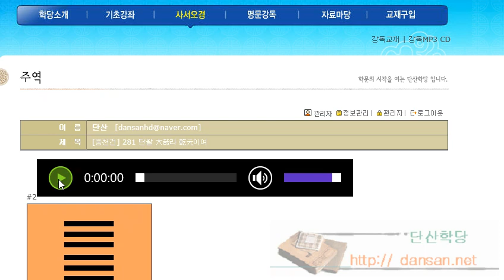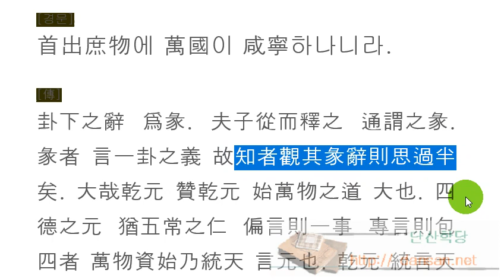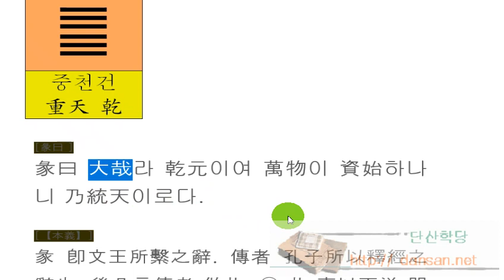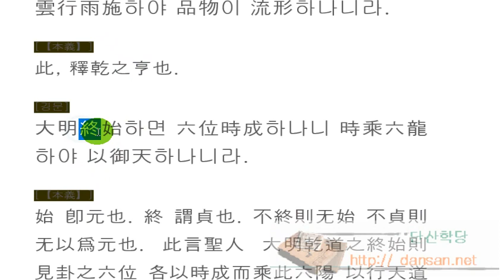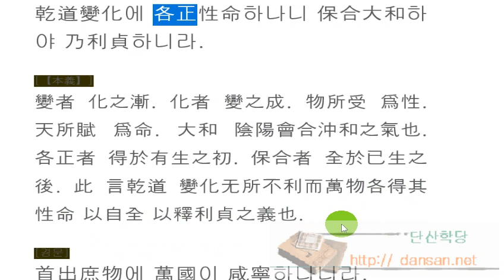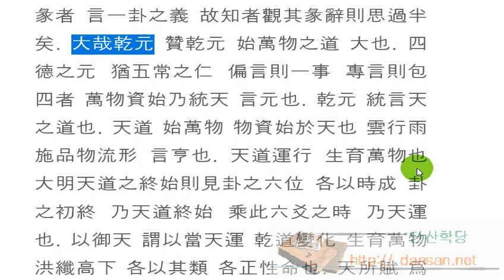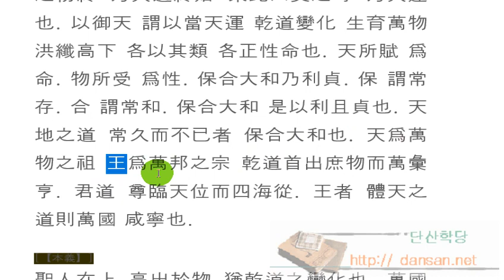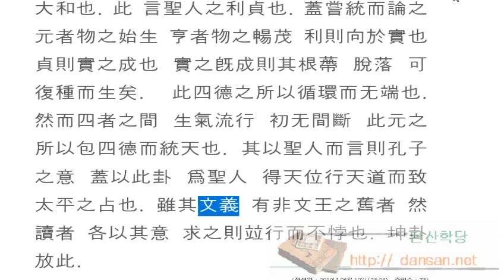주역강독(講讀) : [중천건] 281 단왈 大哉라 乾元이여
주역원전 강독, 주역원문 강독, 성독, 역학, 易, [중천건] 281 단왈 大哉라 乾元이여